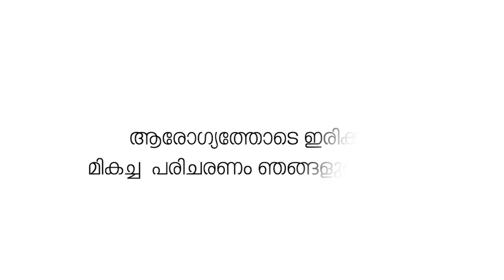ലവണാസുരവധം കഥകളി ഒക്ടോബർ ഒന്നിന് |KADHAKALI